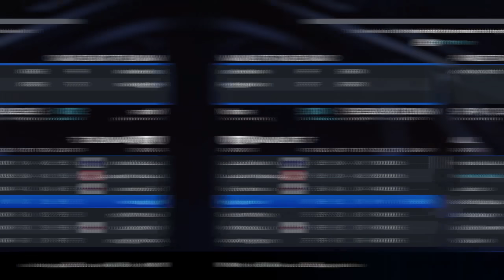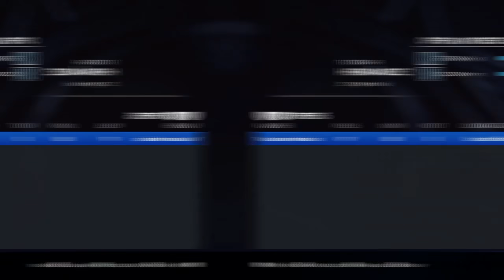MANNY MACHADO LLEGA A LOS MIAMI MARLINS! - MLB The Show 23 - Modo Franquicia - Ep #10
En este video llegamos a la agencia libre y reforzamos el equipo
con Manny Machado y varios agentes libre mas.